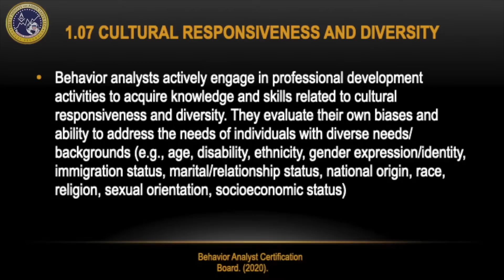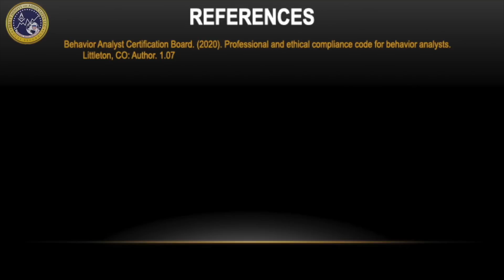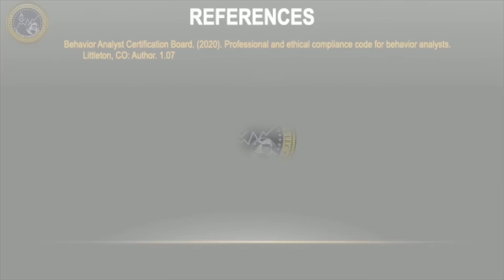Cultural Responsiveness & Diversity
The updated 5th edition task lists includes a new area on Cultural Responsiveness and Diversity (1.07). It reads: Behavior analysts actively engage in professional development activities to acquire knowledge and skills related to cultural responsiveness and diversity. They evaluate their own biases and ability to address the needs of individuals with diverse needs/backgrounds (e.g., age, disability, ethnicity, gender expression/identity, immigration status, marital/relationship status, national origin, race, religion, sexual orientation, socioeconomic status). Behavior analysts also evaluate biases of their supervisees' and trainees, as well as their supervisees’ and trainees’ ability to address the needs of individuals with diverse needs/backgrounds. BCBA May Beaubrun discusses this new task list area and why it's so important to Behavior Analysts and families/clients. You can also find other behavior analytic content on  @Brett DiNovi Behavioral Karma  .

References:

Behavior Analyst Certification Board.  (2020). Ethics code for behavior analysts.  Littleton, CO: Author.